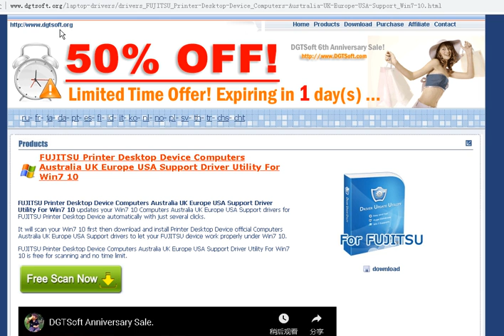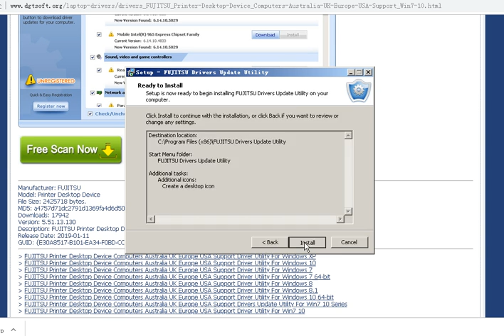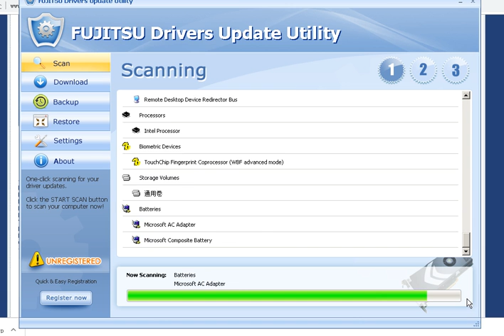FUJITSU Printer Desktop Device Computers Australia UK Europe USA Support Driver Utility For Win7 10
FUJITSU Printer Desktop Device Computers Australia UK Europe USA Support Driver Utility For Win7 10 updates your Win7 10 Computers Australia UK Europe USA Support drivers for FUJITSU Printer Desktop Device automatically with just several clicks.

It will scan your Win7 10 first then download and install Printer Desktop Device official Computers Australia UK Europe USA Support drivers to let your FUJITSU device work properly under Win7 10.

FUJITSU Printer Desktop Device Computers Australia UK Europe USA Support Driver Utility For Win7 10 is free for scanning and no time limit.